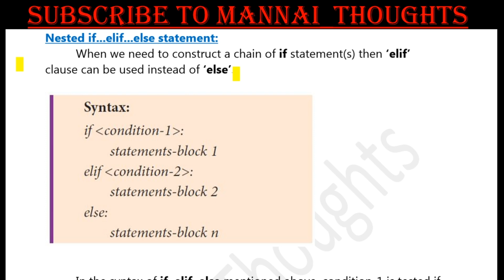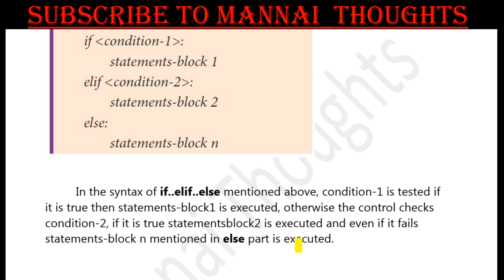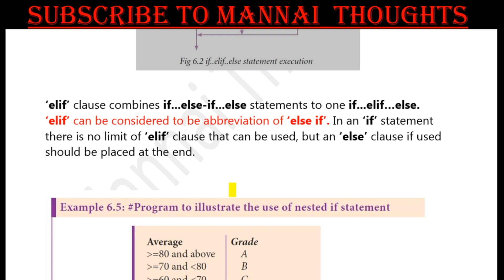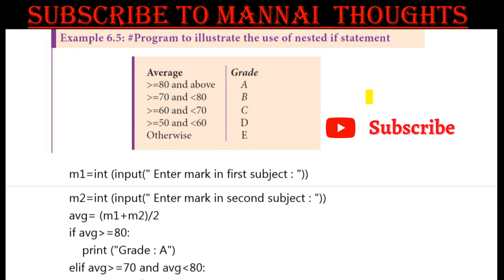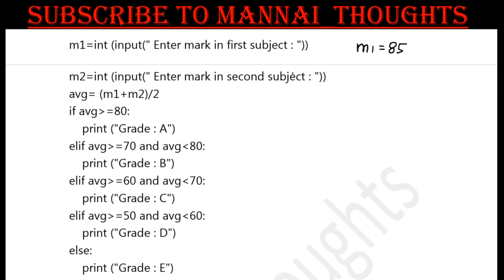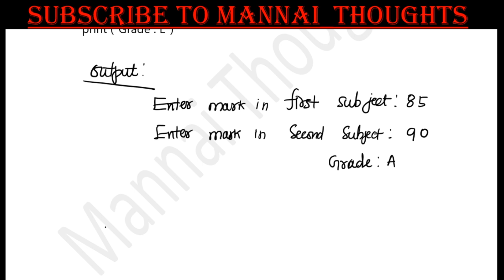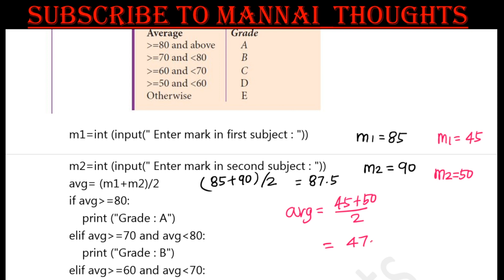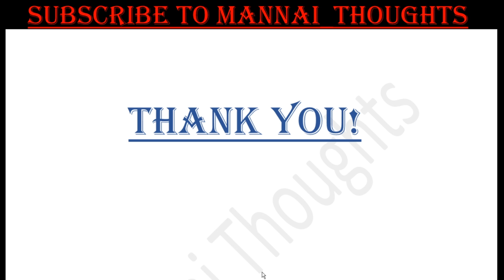12th Computer Science Chapter 6 | " if...Elif...else.. Book Back Question no 2 " explained in Tamil